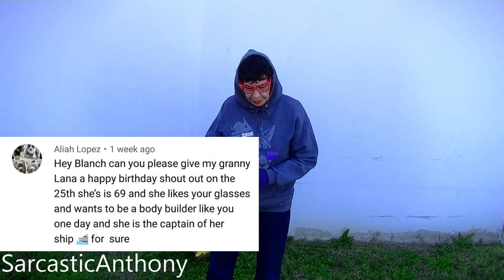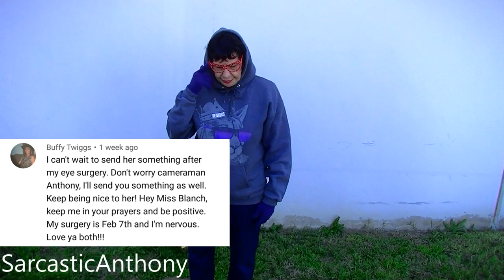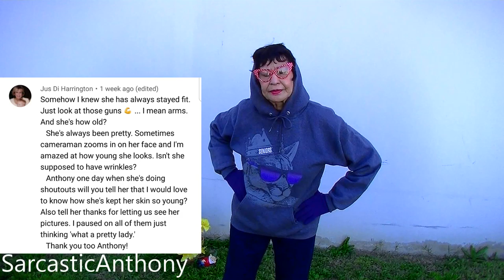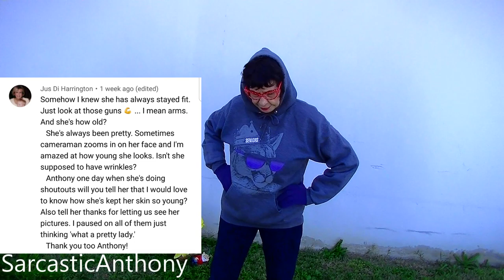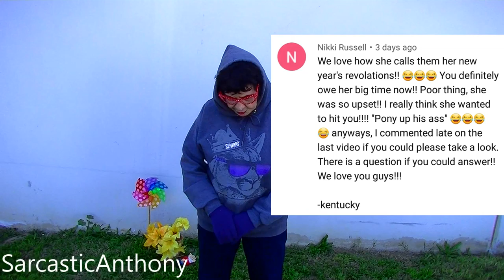Someone Wants To Be My Neighbors Boyfriend!? My Neighbor Answers Viewers Questions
Someone wants to be my neighbors boyfriend!? Check out my neighbor Blanch's reactions to some amazing viewers comments and questions. I hope you enjoy and like!

136 N. Grand Ave. #237